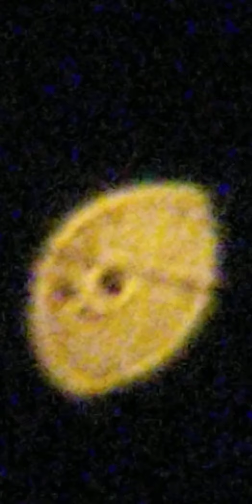Ufo330 9 may 2020 just before day light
Other unbelivable they get close with there flying saucers beside the  mother one like thé other day  they are many those little  fixing saucers look small but there uge there not there for fun something is going To happend but what and when